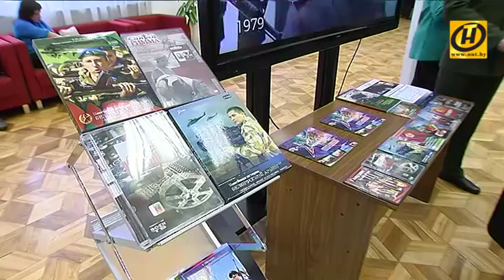Завершается республиканский месячник военно-патриотической работы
Сегодня руководители общественных объединений, школ и музеев собрались в столице, чтобы обсудить перспективы патриотического воспитания.